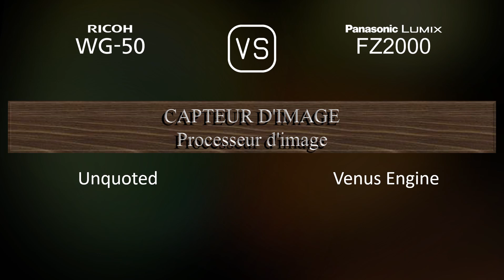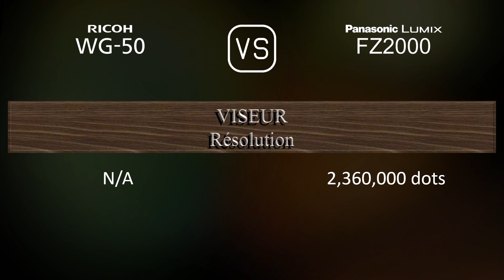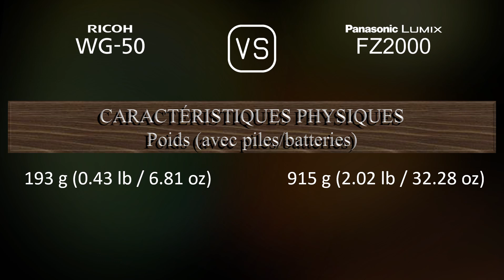Ricoh WG-50 vs. Panasonic Lumix FZ2000: Une Comparaison de Caractéristiques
Cette vidéo fournit un aperçu des fonctionnalités du Ricoh WG-50 et du Panasonic Lumix FZ2000 dans une comparaison de caractéristiques (comparison of specifications).

00:25 LANCEMENT
00:33 BOÎTIER
00:40 CAPTEUR D'IMAGE
01:01 IMAGE
01:16 OPTIQUE ET MISE AU POINT
01:55 ÉCRAN
02:13 VISEUR
02:27 FONCTIONNALITÉS PHOTOGRAPHIQUES
03:20 FONCTIONNALITÉS VIDÉOGRAPHIQUES
03:35 STOCKAGE
03:38 CONNECTIVITÉ
04:03 CARACTÉRISTIQUES PHYSIQUES
04:21 AUTRES CARACTÉRISTIQUES